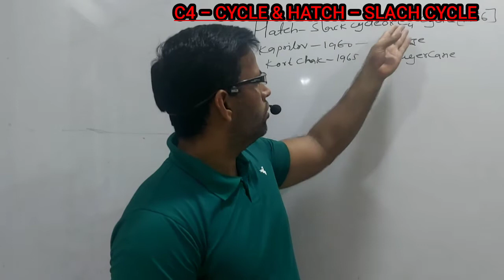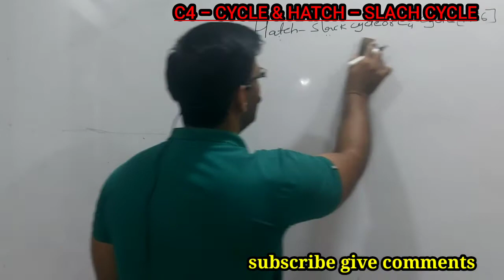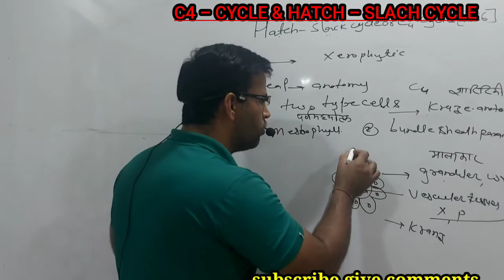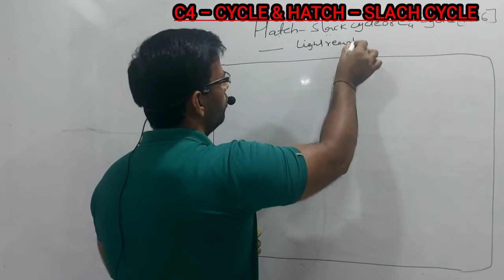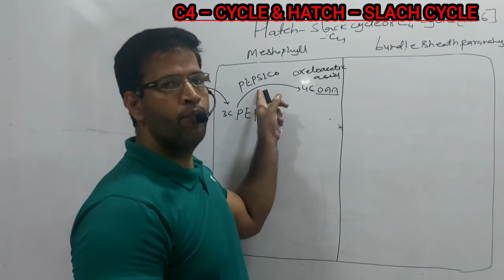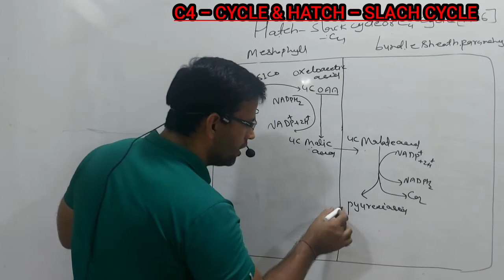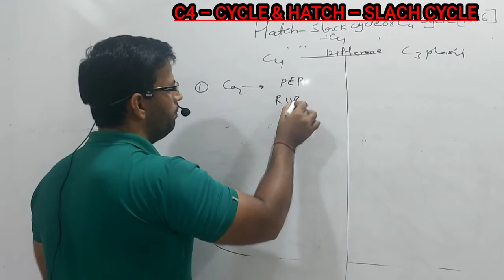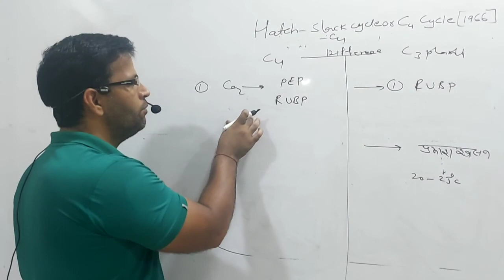part 8 C4 CYCLE & HATCH & SLACK CYCLE. PHOTOSYNTHESIS CLASS 11,12TH BIOLOGY WITH GIR MEHTA NEET BI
C4 CYCLE & HATCH & SLACK CYCLE. PHOTOSYNTHESIS CLASS 11,12TH BIOLOGY WITH GL MEHTA GIR MEHTA NEET BI